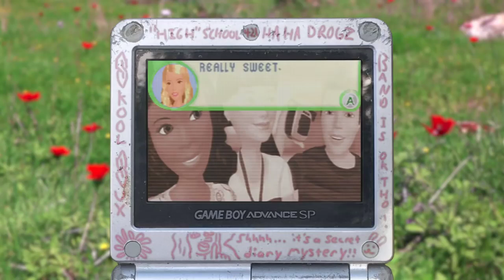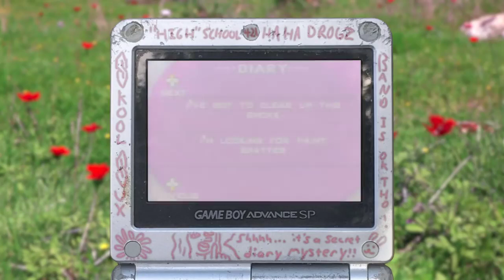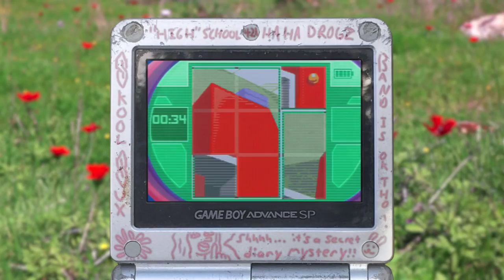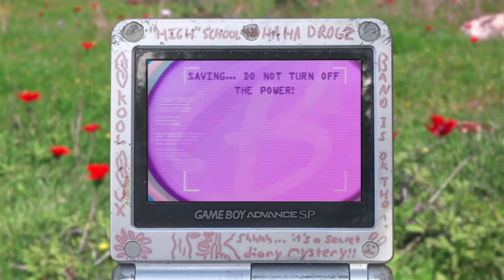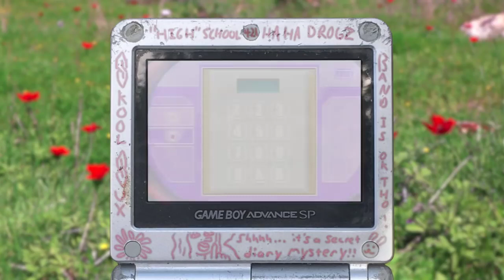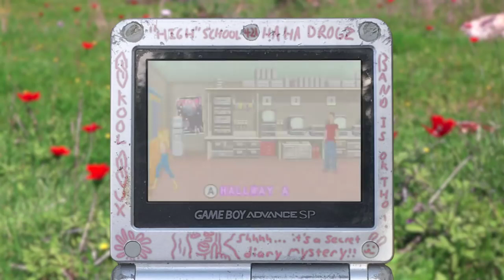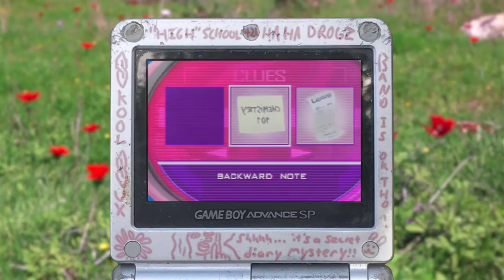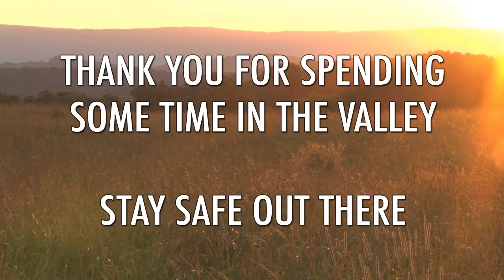The Video Game Valley - The Barbie Diaries High School Mystery Game Boy Advance